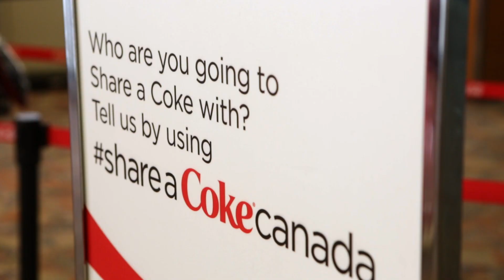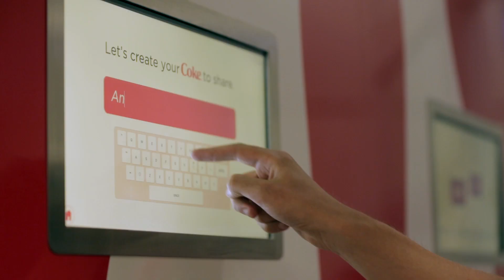WestJet & Coca-Cola: shareacokecanada plane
For one day WestJet and Coca-Cola teamed up to share a Coke and a moment of happiness with 136 of our closest friends on a Calgary to Halifax flight. Lucky guests enjoyed more than just a Coke, as the experience was full of surprises, from free flights, to a personalized wave-off.